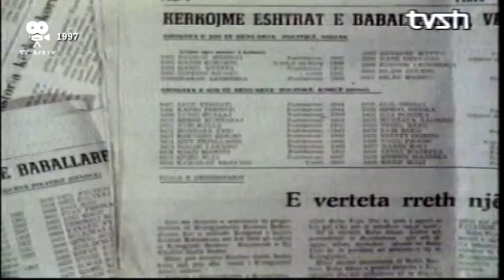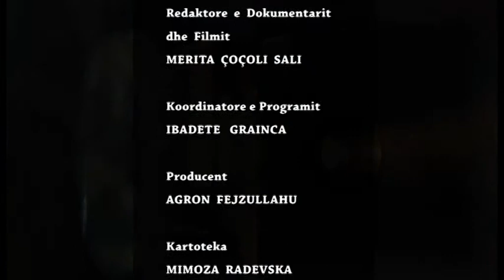TV Arkiv - 16.04.2021